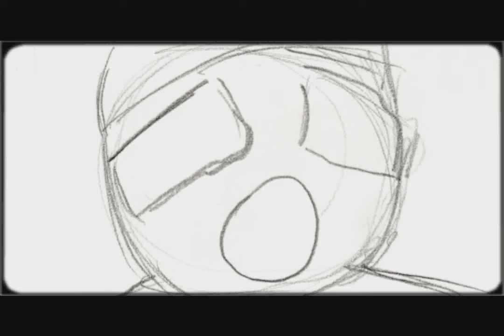Group Project Animatic